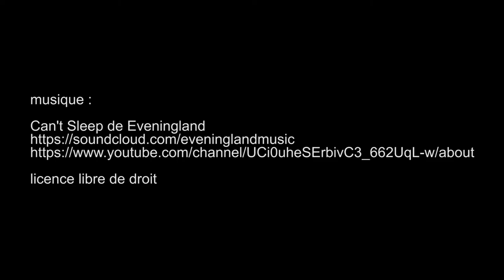rassemblement voitures Cars and Coffee, Saint-Cloud - Paris mai 2019